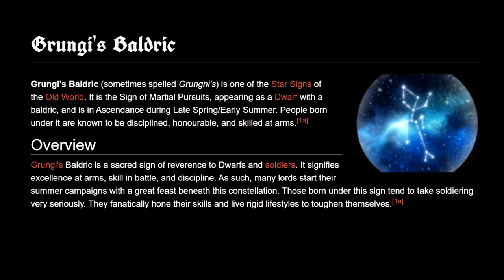Did CA Just Tease Total War: WARHAMMER 3? | Teaser Deep Dive | Total War: WARHAMMER News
Hey guys! We got a juicy Total War: WARHAMMER teaser trailer drop this Friday and I thought I'd break it down for you guys. Is it DLC, or is it hinting at the final instalment of the Trilogy? There's plenty of things hinted at so there's plenty to speculate about! Join the discussion in the comments and let's get to the bottom of this. Enjoy!